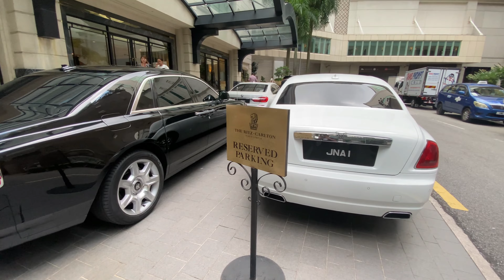SUPERCARS IN MALAYSIA - 4x Ghost, Dawn, Huracan, SV, Corvette Stingray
We are back with another video guys.